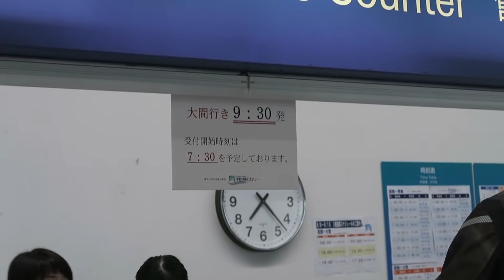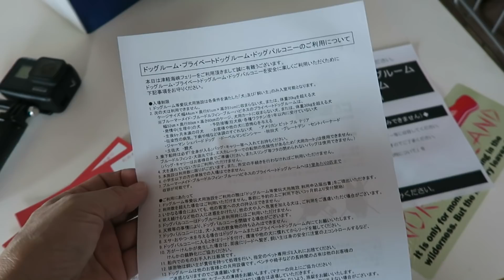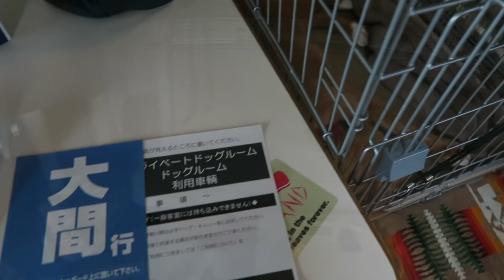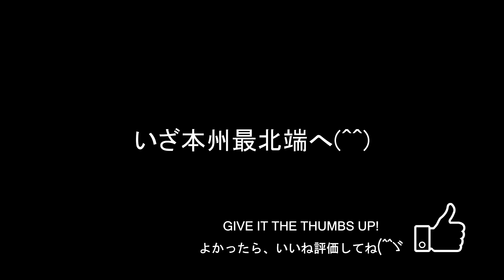【津軽海峡フェリー】函館から大間へ さいなら北海道 犬連れ キャンピングカーの旅 2019 EP15【くるま旅】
ついに北海道を離れる日。津軽海峡フェリーで大間へ
犬を乗船させる為、誓約書にサインなど、手続きを済ませ、犬達を二人で無事ペットルームへ。
さいなら北海道！今年もありがとねー

今回ご紹介した商品のリンク：

　　モニバズの活動の助けになるものです🙏